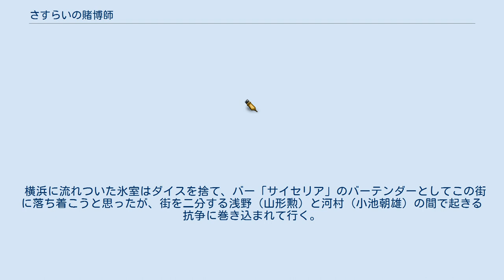さすらいの賭博師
『さすらいの賭博師』（さすらいのギャンブラー）1964年8月5日に公開された日本の映画である。
監督は牛原陽一。
モノクロ。
主演は小林旭。
日活制作。
 凄腕の賭博師である氷室浩次は、いかさま賭博を見破ったことが原因で兄と恋人を殺害された。
そのため、二度とダイスを振らないと誓うが、行く先々で事件に巻き込まれる。
「黒い賭博師シリーズ」の第1弾。
本シリーズの特徴は、既存作のギャグは主にセリフや小さなアクションの積み重ねによって作り出されていたが、本シリーズにおいては大げさな仕掛けものによるギャグを行っている点にある。
映画評論家の西脇英夫は007の映画シリーズの影響ではないかと指摘している。
 本作に先立って公開された『波止場の賭博師』は主人公の名前もプロットも異なるが、シリーズの先駆けと認識されることもある。
 イカサマを見破ったことで、兄と恋人を殺された凄腕の賭博師である氷室浩次（小林旭）はダイスを捨ててさすらいの旅に出た。
 横浜に流れついた氷室はダイスを捨て、バー「サイセリア」のバーテンダーとしてこの街に落ち着こうと思ったが、街を二分する浅野（山形勲）と河村（小池朝雄）の間で起きる抗争に巻き込まれて行く。